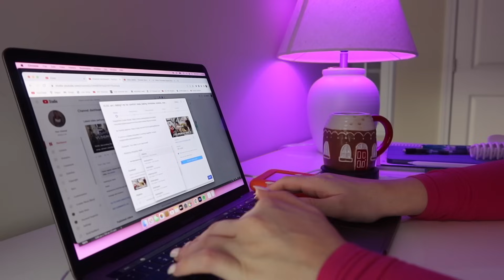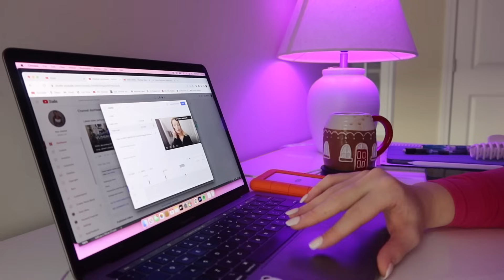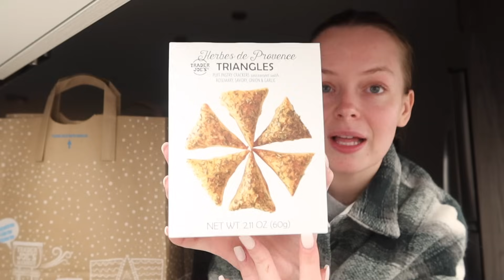VLOG: trader joe's haul & taste test, cheese board, cleaning/organizing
vlogmas day 5!! in today's vlog we try out some new items from Trader Joe's and I do a Trader Joe's haul! We also make a cheese board, have a chill night, and organize/clean! enjoy xx

My favorite pajamas